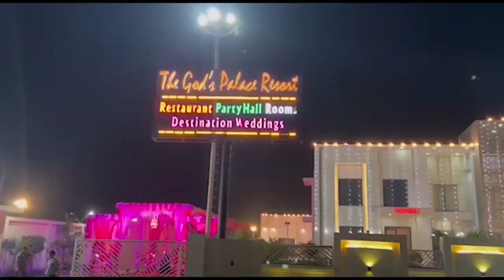सेंट मेरिज में होंगी छात्रों की यादें ताज़ा, जानिए कैसे First byte.tv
सेंट मेरिज होंगी कल रजत जयंती बैच की यादें ताज़ा

3 साल बाद फिर से होने जा रहा है ये प्रोग्राम

दिल्ली के मशहूर रूह बैंड भी प्रोग्राम में आमंत्रित

देश विदेश से छात्र आयेंगे कार्यक्रम में भाग लेने